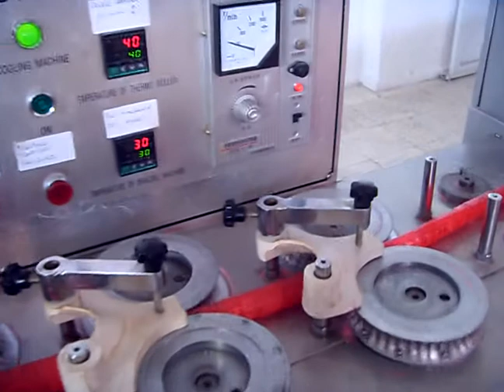Ball Lollipop die Forming Line with Pillow Pack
We are Suppliers of Food Processing Machineries.
Candy Lollipop Toffee Machineries.
Chocolate/ Jelly/ Gummies/Machineries
Snacks & Grain Based Machineries